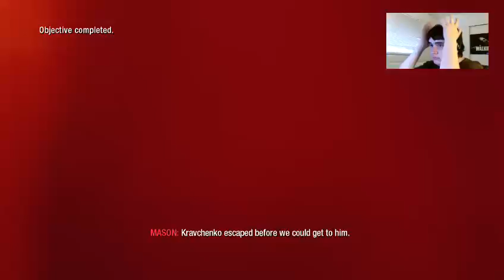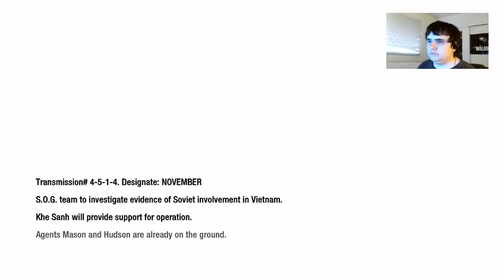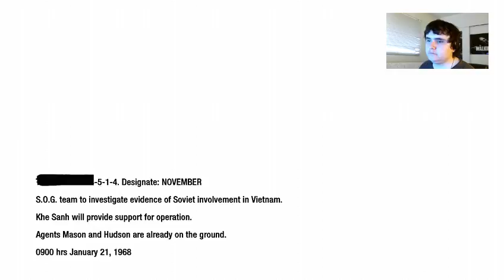SORRY- Call Of Duty: Black Ops Lets Play Part 6